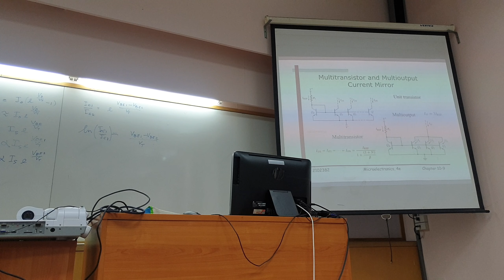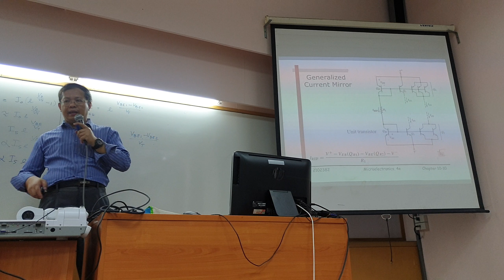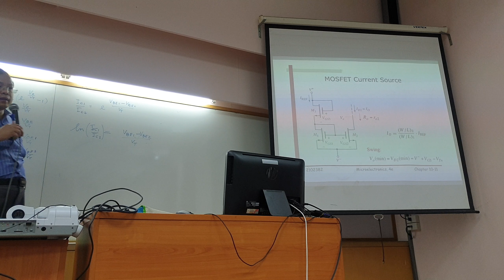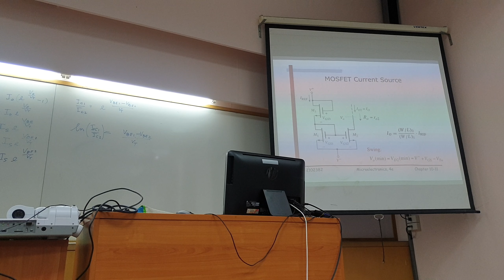Etron midterm 11-4